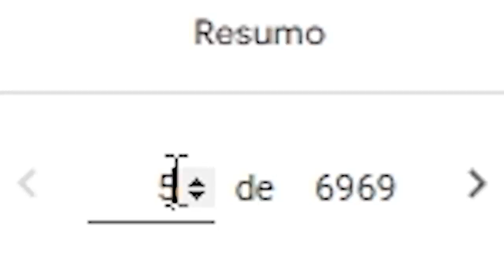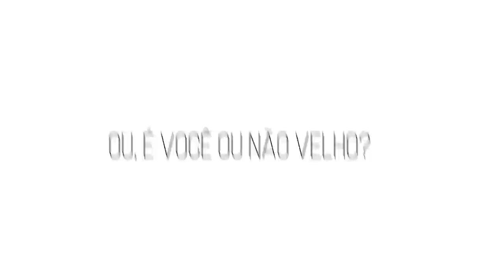isso é uma vergonha, valve... Testei o CS 2 FREE e me decepcionei (está pior que no CS:GO)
10% bonus + 0,50 de graça :)

Joguei a nova versão do CS 2 FREE e encontrei cheaters, hackers (está pior que no CS:GO)